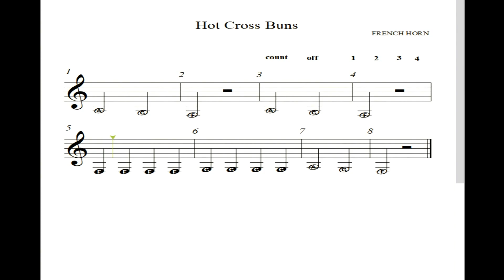HVB French Horn Hot Cross Buns Low